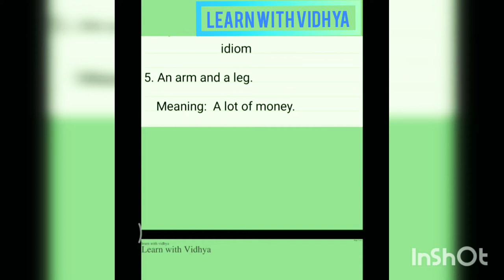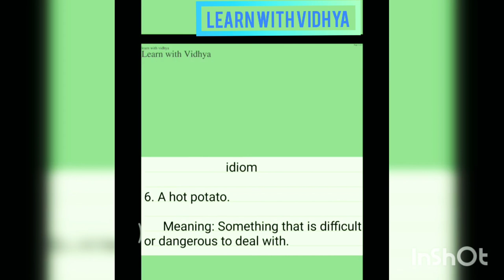how to study new idioms for competitive exams. for CDS, AFCAT, DEFENSE.